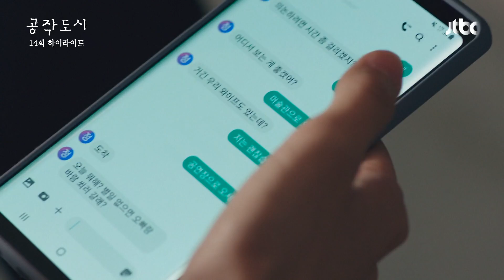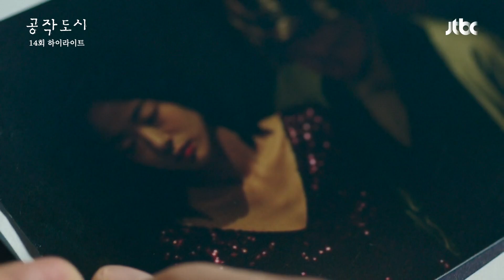[14회 하이라이트] ＂내가 널 얼마나 믿었는데‍🔥＂ 머리채 잡으면서 대판 싸우는 수애vs이이담 | JTBC 220120 방송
[14회 하이라이트] ＂내가 널 얼마나 믿었는데‍🔥＂ 머리채 잡으면서 대판 싸우는 수애vs이이담